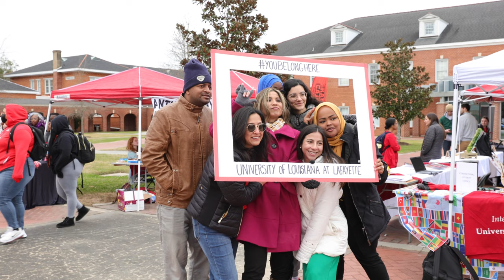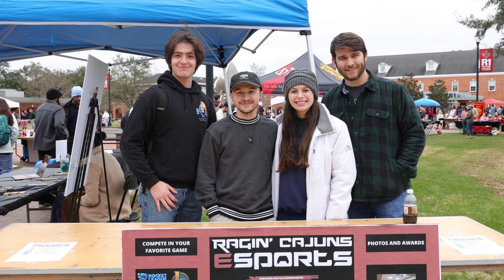Get on Board Day Spring 2023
Get on Board Day gives new and returning students a chance to meet some of the 200+ student organizations at UL Lafayette face-to-face. These organizations give our students a chance to express themselves and their passions - and make lifelong friends along the way!
Find out more about getting involved on campus and our student organizations at getinvolved.louisiana.edu.